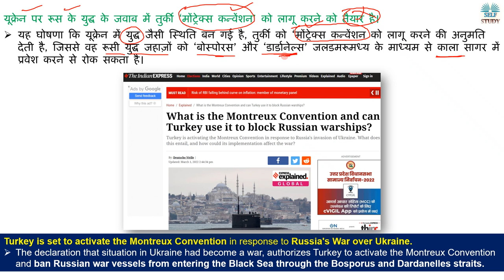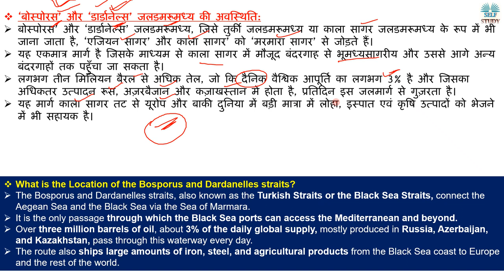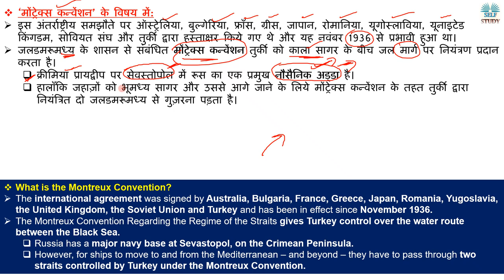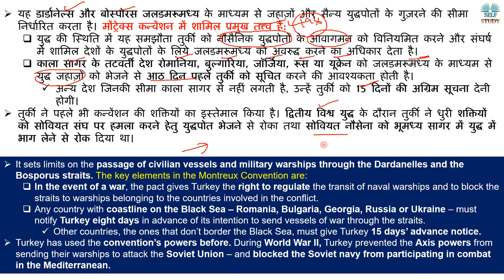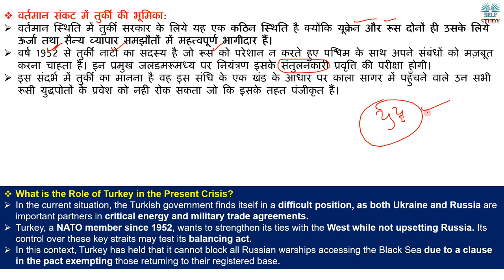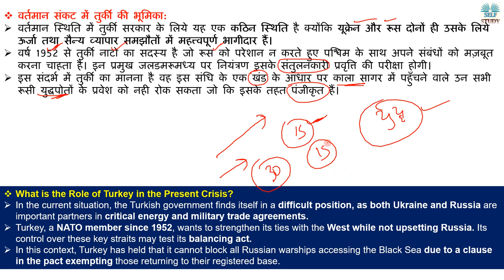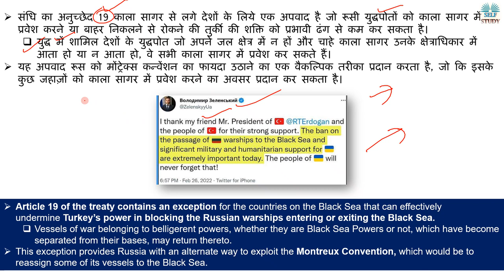मोंट्रेक्स कन्वेंशन क्या है What is the Montreux Convention क्या तुर्की रोक सकता है रूस के जहाजों को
What is Montreux Convention Explained by Ajay Kalera
The declaration that situation in Ukraine had become a war, authorizes Turkey to activate the Montreux Convention and ban Russian war vessels from entering the Black Sea through the Bosporus and Dardanelles straits.
यह घोषणा कि यूक्रेन में युद्ध जैसी स्थिति बन गई है, तुर्की को ‘मोंट्रेक्स कन्वेंशन को लागू करने की अनुमति देती है, जिससे वह रूसी युद्ध जहाज़ों को ‘बोस्पोरस’ और ‘डार्डानेल्स’ जलडमरूमध्य के माध्यम से काला सागर में प्रवेश करने से रोक सकता है।

Dardanelles and the Bosporus straits
What is the Role of Turkey in the Present Crisis